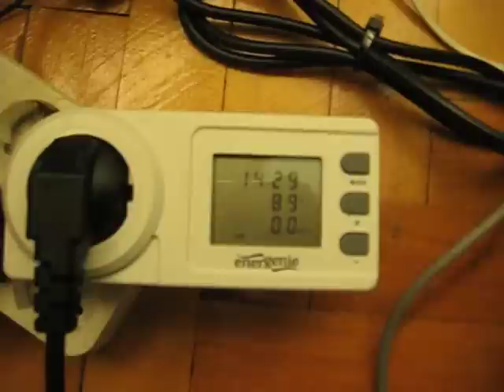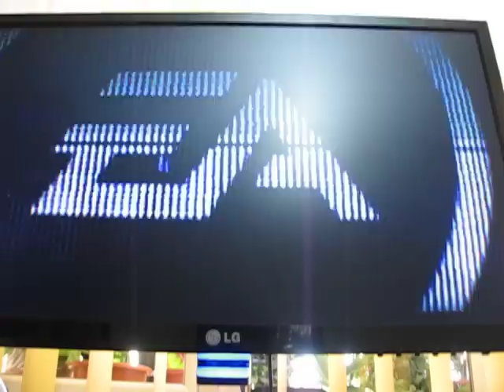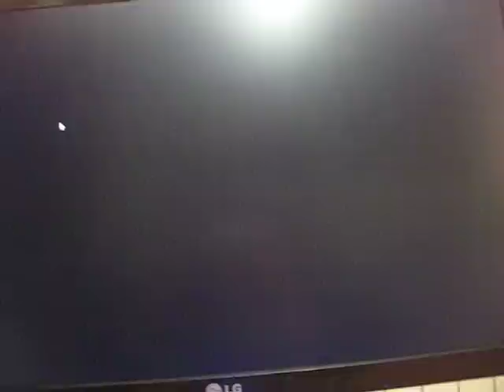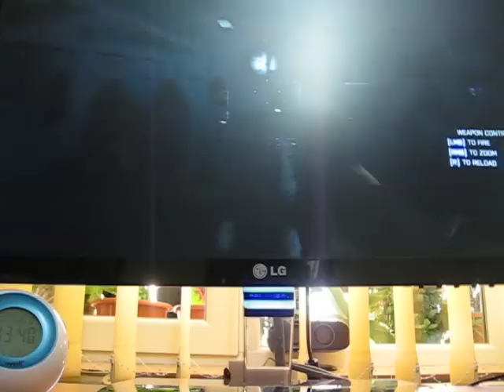Consum sistem The Red Devil OC [Battlefield 3] [Ro]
The Red Devil!
Cpu: Intel I5 2500k @4.1Ghz
Cpu cooler: Thermalright Silver Arrow
Motherboard: Asus P8P67-Pro
Memory: Corsair Vengeance LP 8GB DDR3 1600MHz
SSD`s: Corsair Force Series 3 90GB SSD OCZ Vertex 2 60Gb
HDD: HDD Samsung 1Tb Spinpoint F3
Gpu: Asus GeForce GTX 560 DirectCU II Top
Sound card: Asus XONAR-DX
Case: CoolerMaster HAF 912 Plus
Optical drive: lg dvd-rw 20x
Speakers: Logitech 5.1 X 530
Monitor: LG E2360V-PN
Keyboard: Microsoft D3000
Mouse:Asus GX900